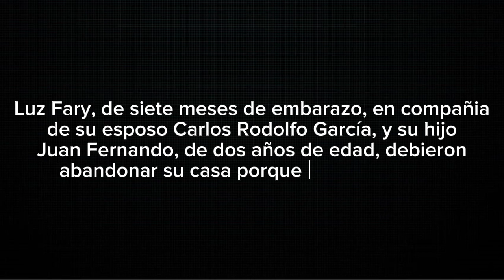Desplazamiento forzado en Toledo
Luz Fary tenía siete meses de embarazo cuando tuvo que desplazarse forzosamente en Toledo en compañía de su esposo Carlos Rodolfo García y su hijo Juan Fernando. Ella cuenta que desde joven recuerda que el conflicto armado ha permeado y afectado su vida, pero, dice: “eso no ha impedido que yo salga adelante con mi familia. A veces sí sentía que no podía continuar, pero acá estamos”, expresa Luz Fary.